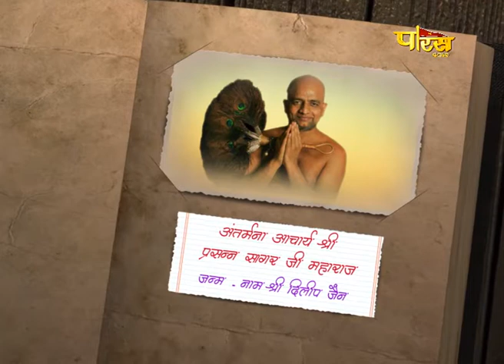PARAS TV, a 24x7 Hindi Devotional Channel in India